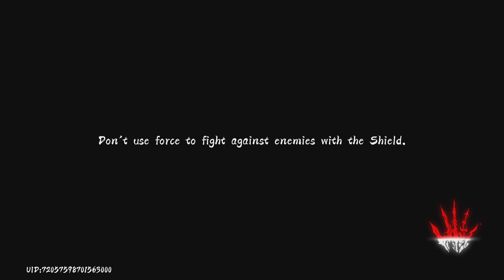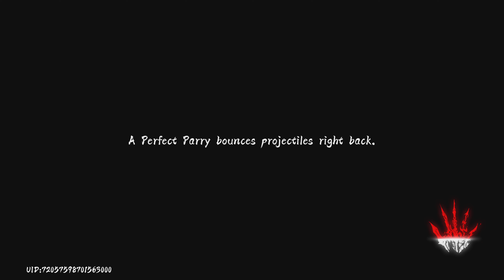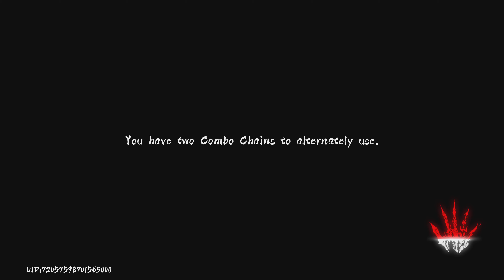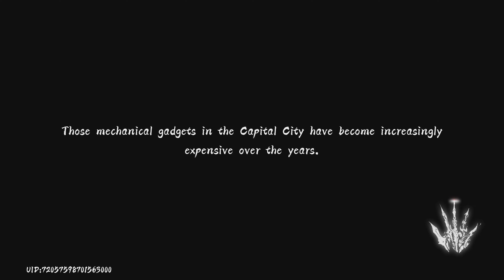Phantom Blade:Executioners ( PS5 4K ) full walktrough part 11 - A Failure's Redemption ( 2 of 6 )